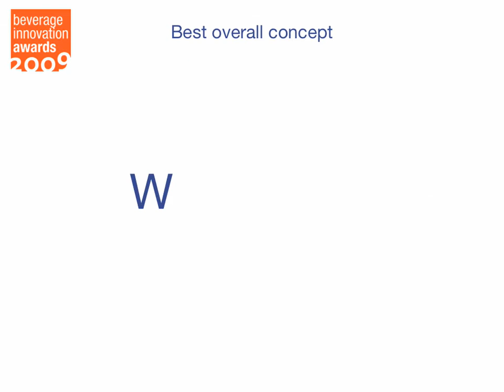Beverage Innovation Awards 2009, Best Overall Concept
The nominees and winner in the 'Best overall concept' category at this year's Beverage Innovation Awards. Slides produced by Bill Bruce for FoodBev Media.